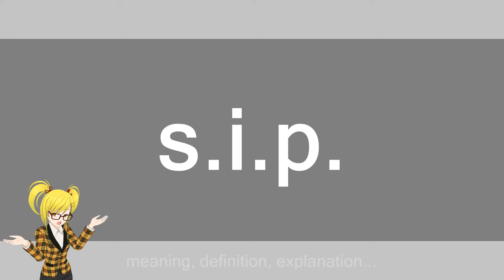s.i.p.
Slang flashcards: